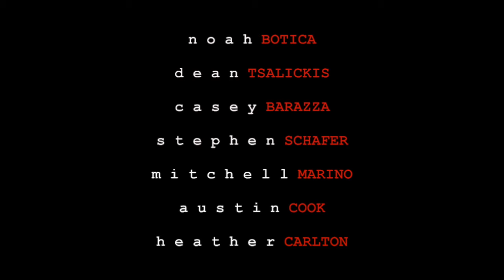PEDRO | Official Trailer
Based off the movie and television series "Fargo," a town in California experiences a massacre, orchestrated by two high school students, and two policemen are on the case.